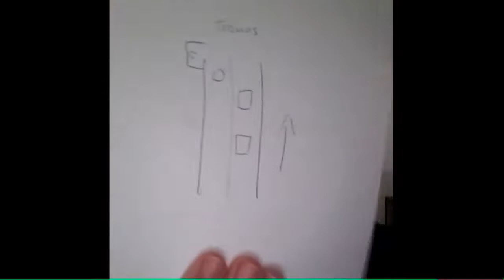FERRETI PABLO C./ COLUCCI FLORENCIA S./ DAÑOS Y PERJUICIOS (AUDIENCIA DE VISTA DE CAUSA)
Simulacro de audiencias de vista de causa 2020 UNLP
Jueza: Maite Bentancourt
Secretario: Lucas Callegari
Parte actora: Pablo Ferretti (actora) - Paula Milesi - Dina Ayelén Polanco Uren
Testigos parte actora: Natalia Soledad Puentes - Carla Antonella Santillán
Parte demandada: Florencia Colucci (demandada) - Marianela Fortes
Testigos parte demandada: Nicolás Saborido - Valentina Stremiz - Estefanía Sbaffi
Universidad abierta, pública y gratuita!